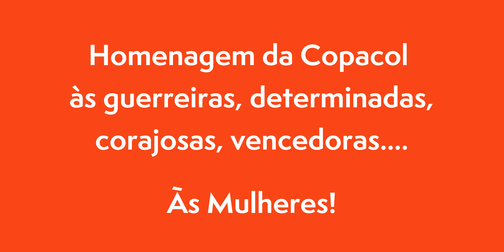Dia da Mulher: Homenagem da Copacol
Elas são guerreiras, determinadas, corajosas, vencedoras: elas são mulheres!

Conheça um pouco dessa força feminina em nossa Cooperativa